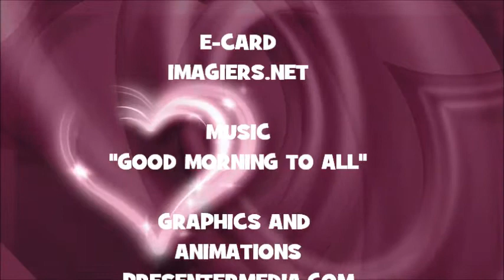¡FELIZ CUMPLEAÑOS MARIAM!